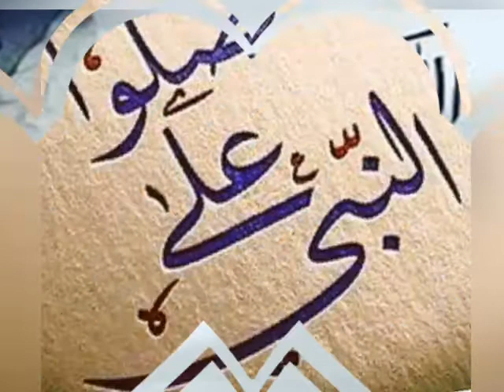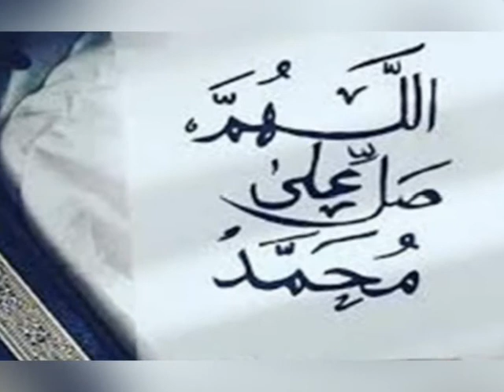رؤية الصلاة على سيدنا محمد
تفسير رؤية الصلاة و السلام على سيدنا محمد في المنام